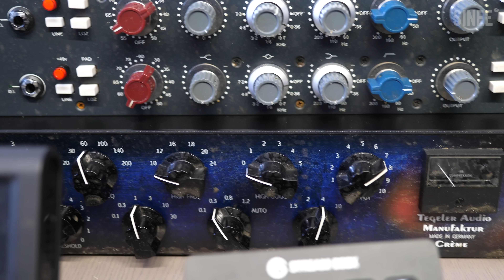Alles kaputt? Der Tag nach dem Wasserschaden | Tonstudio Vlog 1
Es ist endlich soweit, liebe SINEE Community! Staffel 2 unseres Studio Vlogs startet mit der ersten Folge!

Seit dem Wasserschaden im Juni hat sich im SINEE Universum einiges getan! Wir haben geräumt, geplant, wieder verworfen und neu geplant.

Der Traum vom perfekten Studio für unsere Arbeit hat uns aber immer noch fest im Griff. Natürlich geben wir nicht auf, sondern fangen mit voller Motivation nochmal neu an. Wie und wo? Das erfahrt ihr in den spannenden und witzigen Folgen unserer neuen Vlog Season 2!

∆ SINEE COMMUNITY

∆ GEAR IN USE:
Wir sind super happy mit den Kopfhörern von Austrian Audio und empfehlen euch den HI-X60 und das Modell HI-X65. Wir nutzen beide sehr gerne im Studio, schaut doch mal vorbei